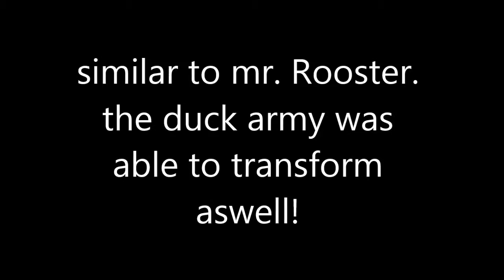peacock and duck training